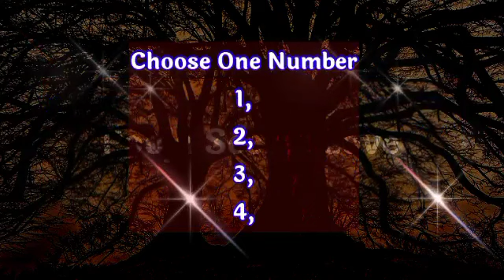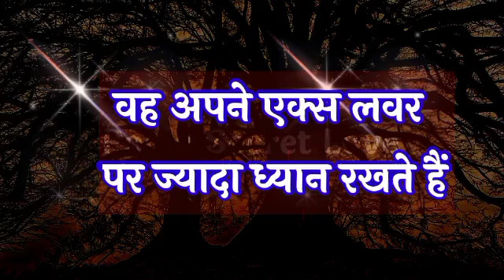आजकल वो किस पर ज्यादा ध्यान रखते हैं | Love Quiz Game Today | Choose One Number | Love Test| gf, bf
Your Quaris :–👇👇
love quiz game
love quiz
love test game
love tests
Romantic love quiz
love personality quiz
love quizzes for her
love personality test questions
mr test love
love test for boys
love test for girls
Choose One Number
mister test love
true love test quiz

My Background Music Credit By : background music Creadit By : Youtube Library
My Background Photo Credit By: Pixabay App
My Personal original Voice : Pooja Dubey
My Video Editing Credit By:  Kinemaster

Hello 👋.
Friends.
Please.